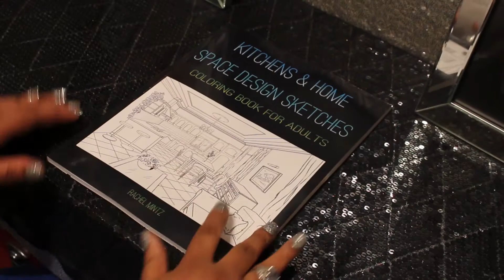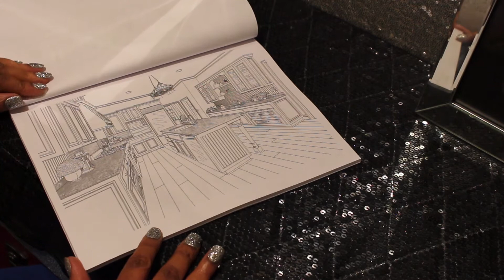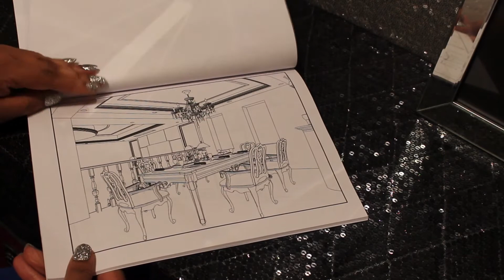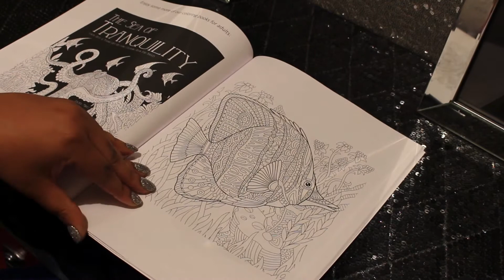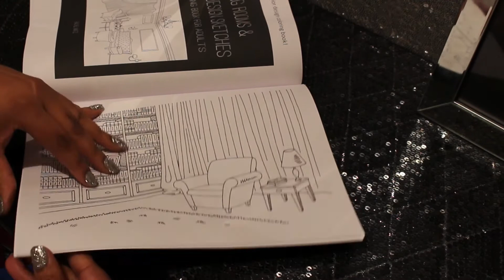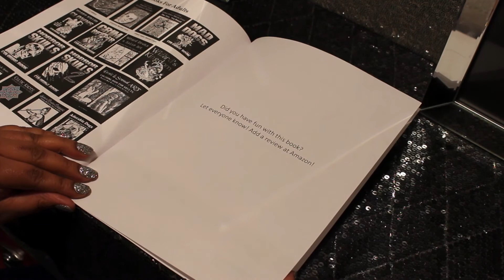Coloring Book Flip Thru: Kitchens & Home